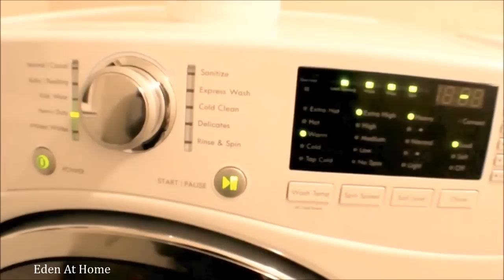Levoit Warm and Cool Mist Ultrasonic Humidifier ብከመይ ካብ ዳይፐር ገንዘብ ንቁጥብ?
Levoit Warm and Cool Mist Ultrasonic Humidifier + Cloth Diaper
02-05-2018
Link to Levoit Warm and Cool Mist Ultrasonic Humidifier

Link to Cloth Diaper
Link
One Size Heavy Duty HD3 Velcro Cloth Diapers + 24 Inserts
New Improved Original Squared One Size Cloth Diapers+ 24 Large Inserts
Charlie Soap Amazon.com

Download Tube-Bu
Blog spot